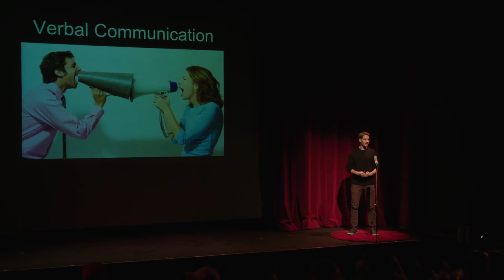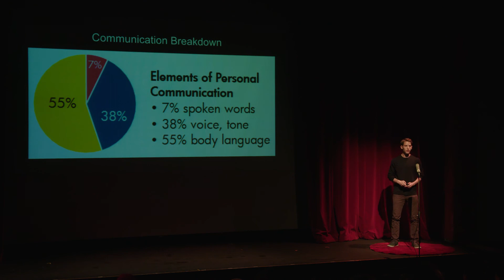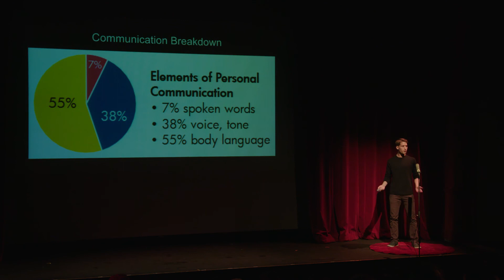What It Means to be a Leader | Will Trammell | TEDxRiverdaleCountrySchool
Will explores the importance of communication skills for developing leadership abilities.

Will is a student at Riverdale Country School.